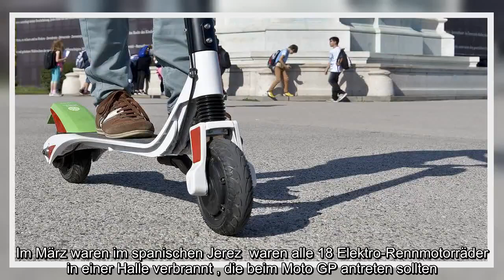✅ Bei der Post brennen Transporter, Teslas entzünden sich selbst, Renn-Motorräder fackeln beim Lade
✍   Anscheinend wegen einer Selbstentzündung der Akkus ist im niederrheinischen Willich eine Lagerhalle mit 100 E-Scootern abgebrannt. Das hat die Polizei am Mittwoch in Viersen mitgeteilt. Die Brandermittler fanden keine Hinweise auf eine Straftat und gehen von einer Selbstentzündung der Lithium-Ionen-Batterien aus. Die Halle konnte wegen Einsturzgefahr zunächst nicht betreten werden. Sie stand bereits voll in Flammen, als die Feuerwehr eintraf. 70 Rettungskräfte waren an dem Einsatz beteiligt. Eine Schadenshöhe wurde nicht genannt.Akku-Brände: Autos, Busse, Motorräder, Roller Mit zunehmender Verbreitung der E-Mobilität dürfte das Brandrisiko von Lithium-Ionen-Akkus ein wachsendes Problem darstellen. Und zwar weniger in Folge von Unfällen, sondern vor allem beim Laden, gerade in Tiefgaragen oder wo viele Fahrzeuge dicht zusammenstehen. Dass es sich nicht um Einzelfälle handelt, zeigen mehrere Beispiele aus den vergangenen Monaten:In die Schlagzeilen gerät immer wieder Tesla - zuletzt br ...